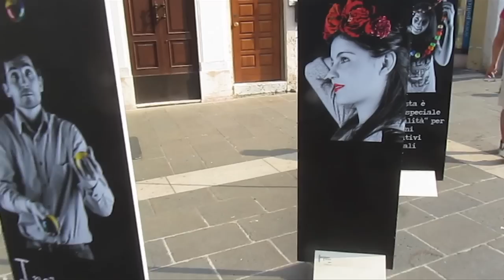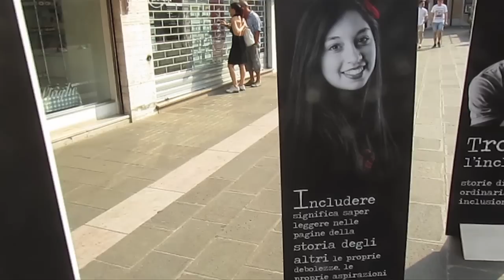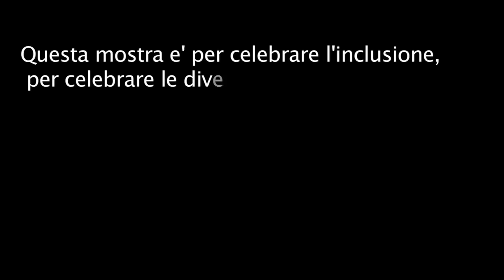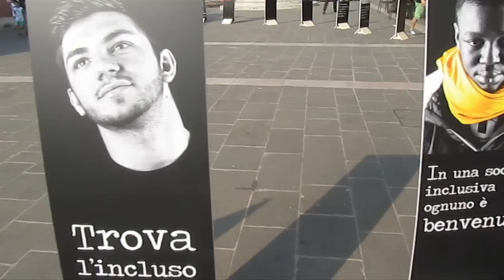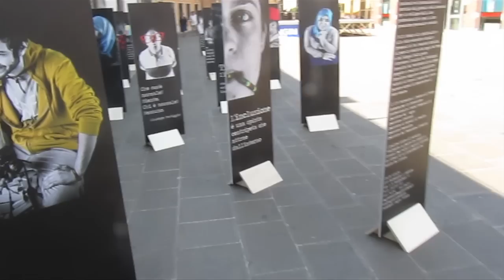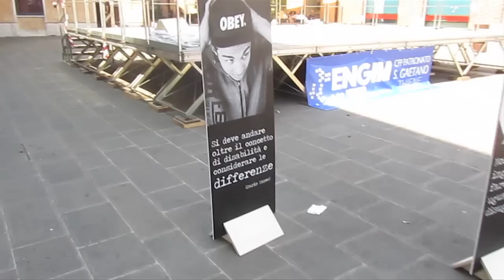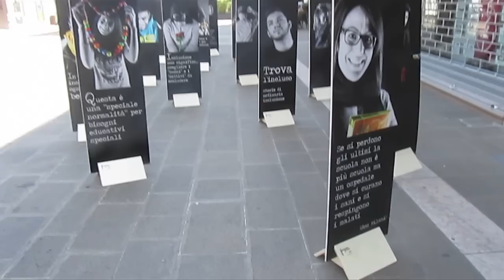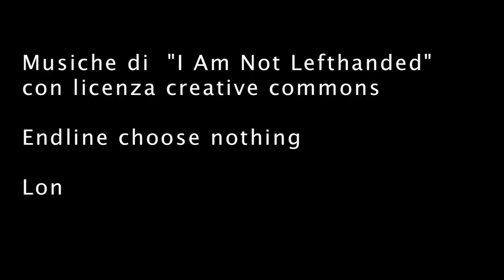mostra fotografica TROVA L'INCLUSO - Thiene - 6-7 giugno 2015